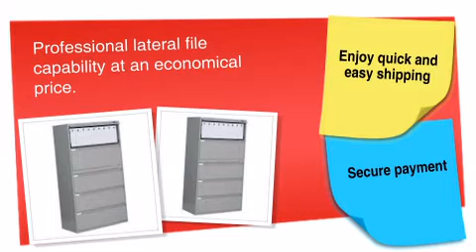5-Drawer 36W Lateral File - ofconcepts.com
Business Plus Lateral Files feature a looped full-pull for convenient opening and an upscale look.